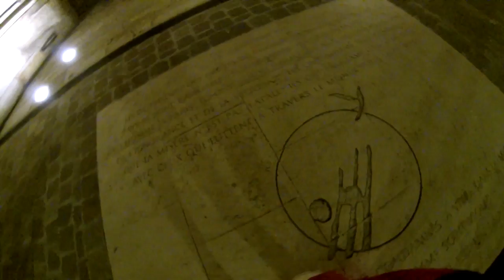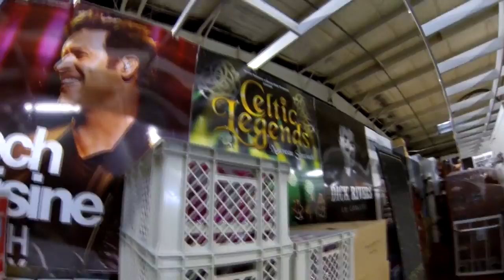Трое VLOGке 6 - Франция, Бельгия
О том, как Чингис ездил в Европу. Часть 6.
Реймс, открытие фестиваля, проекционное шоу, пати.